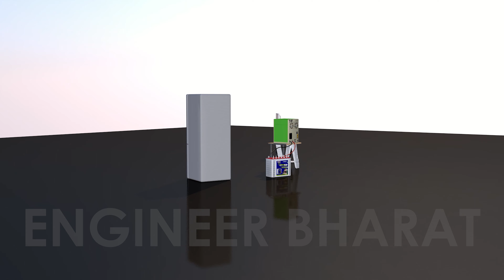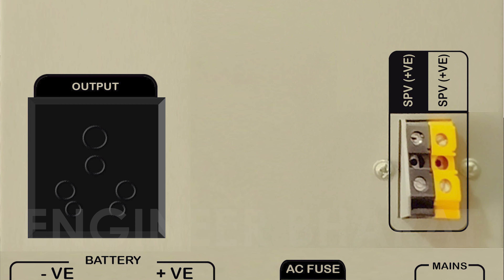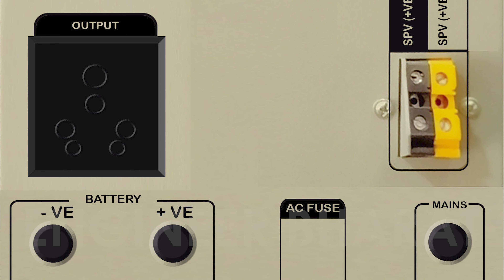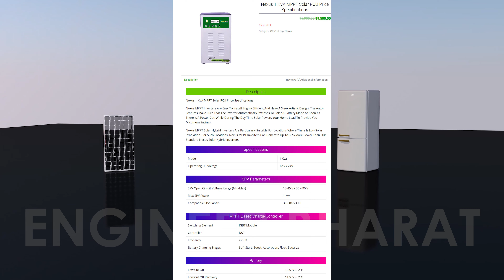Nexus 1Kva MPPT Solar PCU Price Specification | Best MPPT Solar inverter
Nexus 1Kva MPPT Solar PCU Price Specification

Nexus MPPT Inverters Are Easy To Install, Highly Efficient And Have A Sleek Artistic Design. The Auto-Features Make Sure That The Inverter Automatically Switches To Solar & Battery Mode As Soon As There Is A Power Cut, While During The Day Time Solar Powers Your Home Load To Provide You Maximum Savings.

Specifications

Model - 1 Kva
Operating DC Voltage - 12 V / 24V
SPV Open Circuit Voltage Range (Min-Max) - 18-45 V / 36 – 90 V
Max SPV Power - 1 Kw
Compatible SPV Panels - 36/60/72 Cell